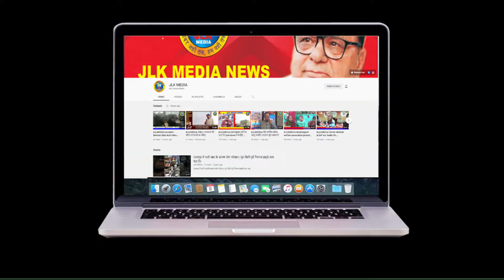JLKMEDIA Under-construction bridge collapse in Ramgarh sector 20 labourers injured